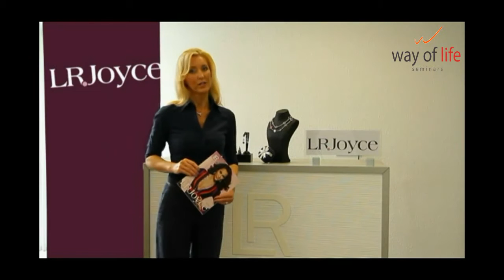LR Joyce online part 1